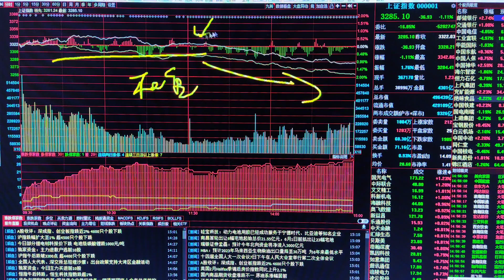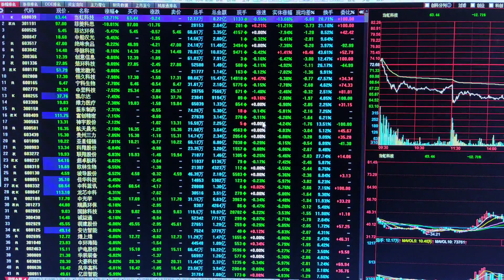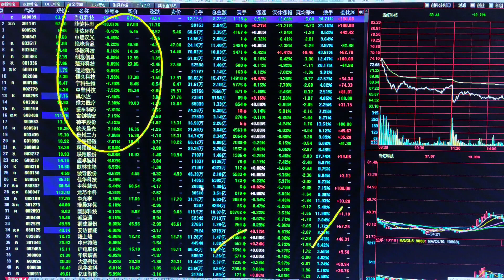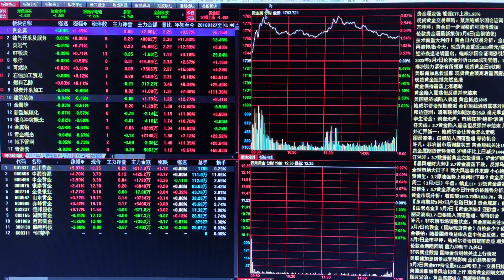放量杀跌，接下来怎么走？能不能抄底放量杀跌，接下来怎么走？能不能抄底